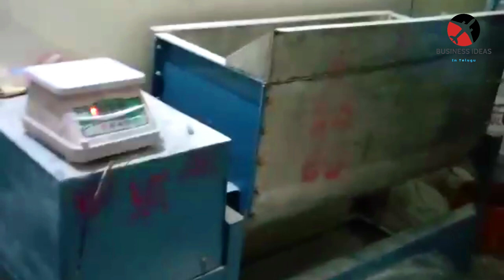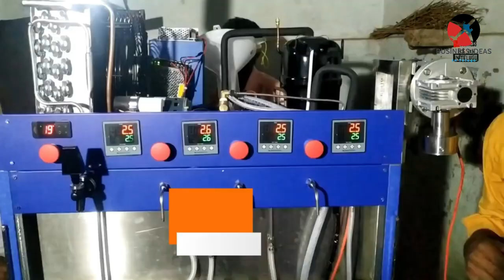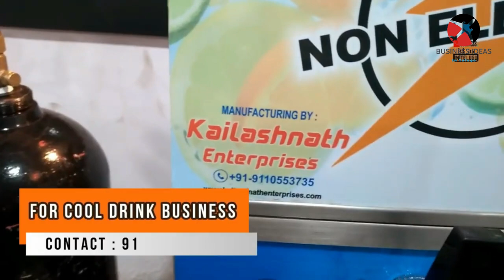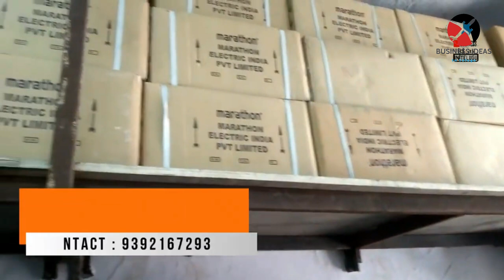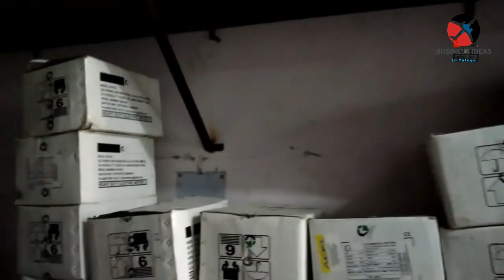బిజినెస్ ! Small business ideas! New business idea's! business ideas ! Low Investment Business Idea